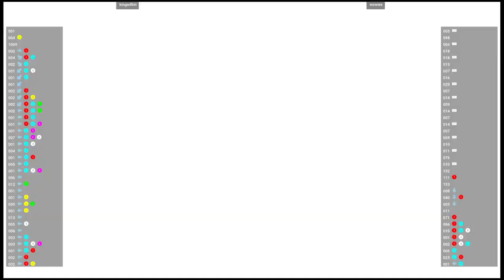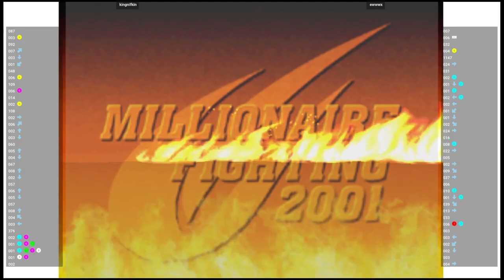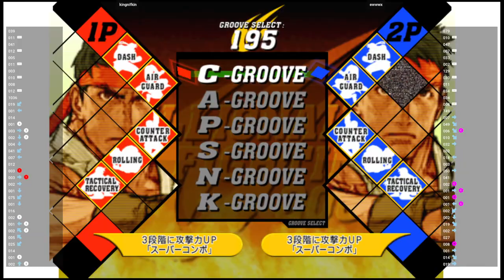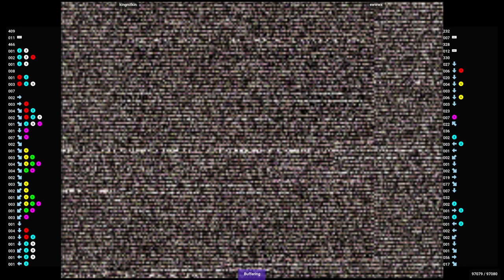CVS2 🕹 kingnifkin VS ewwwx | Fightcade